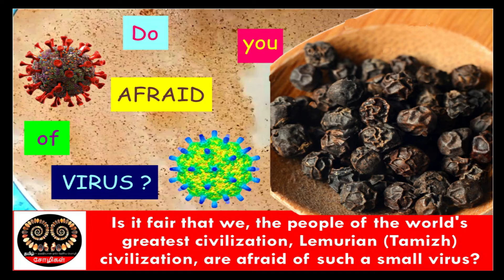English Version | Virus - Don't afraid & house arrest children | வைரஸ் பயம் வேண்டாம்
Long live Tamizh | Long live our Indian country.

Tamizh, the national language of the world, is the only language that deserves to be the national language of India.

Let's protect Tamizh, let's unite in Tamizh

1) Protect our body before virus attacks
2) How to improve your immunity?
3) Don't afraid of virus
4) Allow children to play outside the house
5) Don't house arrest children in the name of virus
6) Let children go out and play

A simple experiment that explains how a virus infects our hands and the benefits of washing our hands with soap once we are back home. If you show this to your children in your home, it will impress on the minds of children and they create a habit of washing hands with soap from childhood.

Is it fair for us to be scared to look at the virus?

Is it fair for us, the people of the world's greatest civilization, the Tamil civilization, to be afraid of such a small virus? Tamils Traditional food and our home medicine are a panacea to protect us from the virus. Here we will see about pepper+salt.

Pepper is a medicine. Give this to children daily. Children need to include pepper in their daily diet. Similarly, we as parents should instill in children the habit of spitting mucus out of their throats from an early age. Our fast and poisonous eating habits, our laziness and a perpetual greed for money are the main cause of our illnesses.

I would like to share with the world some of the many tips that I have discovered in my thirty years of research in Siddha and Naturopathy which were successfully tested on my body and my family's body and succeeded in it. I have compiled a note on it in this video. Your Subscriptions and Like are much VALUABLE. Do not forget to show mainly to children.

A phrase said in Tamil literature - If we have ten peppers, then we can have lunch even at our enemies home. The meaning of this phrase is - Pepper is a detoxifier and if the food is poisoned, you can break it down by eating pepper.

1) வருமுன் காப்போம் வைரஸ்களை விரட்டுவோம்
2) நோய் எதிர்ப்பு சக்தியை அதிகப்படுத்துவது எப்படி?
3) வைரஸ் பயம் இனி வேண்டாம்
4) குழந்தைகளை வெளியில் விளையாட அனுமதியுங்கள்
5) குழந்தைகளை வீட்டுக்குள் அடைக்காதீர்கள்
6) குழந்தைகளை இதை செய்ய சொல்லுங்கள் வைரஸ் பயமின்றி வாழுங்கள்
வைரஸ் எப்படி நம் கைகளில் ஒட்டுகிறது மற்றும் கைகளை சோப்பு போட்டு கழுவுவதால் ஏற்படும் பலன்கள் பற்றி ஒரு செய்முறை விளக்கம் கொடுக்கப்பட்டுள்ளது. இதை உங்கள் குழந்தைகளுக்கு உங்கள் வீட்டில் நீங்கள் செய்து காண்பித்தால் குழந்தைகள் மனதில் இது நன்கு பதியும்.

வைரஸை பார்த்து நாம் பயந்து ஓடுவது நியாயமா?

உலகின் தலைசிறந்த நாகரிகமான தமிழர் நாகரிகத்தின் மக்களாகிய நாம் இப்படி ஒரு சிறிய வைரஸுக்கு பயப்படுவது நியாயமா?

பாரம்பரிய உணவும், நம் வீட்டுவைத்தியமுமே வைரஸில் இருந்து நம்மை காப்பாற்றும் ஒரு அருமருந்து. இதில் மிளகும் கல் உப்பும்  பற்றி இங்கு பார்ப்போம்.

மிளகு ஒரு அருமருந்து. குழந்தைகளுக்கு இதை தினமும் கொடுக்கவும்.

குழந்தைகள் தினமும் உணவில் மிளகை சேர்த்துக்கொள்வது அவசியம். அதேபோல் குழந்தைகளுக்கு தொண்டையில் சளி வரும் போது அதை வெளியில் துப்ப வேண்டும் என்ற பழக்கத்தை பெற்றோராகிய நாம் சிறு வயது முதலே ஏற்படுத்த வேண்டும்.

நம்முடைய துரித மற்றும் நஞ்சடைந்த உணவு பழக்கவழக்கமும்,  நம்முடைய சோம்பேறித்தனமும்  மற்றும் சதாசர்வகாலமும் பணத்தை தேடி ஓடும் ஒரு மனநிலையுமே நமக்கு ஏற்படும் நோய்களுக்கு முக்கிய காரணம்.

என் முப்பதாண்டு கால சித்த மருத்துவம் மற்றும் இயற்கை ஆராய்ச்சியில் நான் கண்டுபிடித்து என் உடலிலும், என் குடும்பத்தார் உடலிலும் சோதனை செய்யப்பட்டு அதில் வெற்றி அடைந்த பல குறிப்புகளுள் சிலவற்றை உலகிற்கு பகிர்ந்துகொள்ள நான் விரும்புகிறேன். அதில் ஒரு குறிப்பை இந்த காணொளியில் தொகுத்துள்ளேன். இதைப் பார்த்து அனைவரும் பயன் பெற்று தயவுசெய்து இதை உங்கள் நண்பர்களுக்கும் குடும்ப உறுப்பினர்களுக்கும் பகிர்ந்து யூடியூபில் விருப்பத்தேர்வு செய்து என்னுடைய இந்த ஒளியலை வரிசைக்கு சந்தாதாரர் ஆகவும். முக்கியமாக குழந்தைகளுக்கு காண்பிக்க மறக்காதீர்கள்.

தமிழ் இலக்கியங்களில் கூறப்படும் ஒரு சொற்றொடர் - நாலு மிளகு இருந்தால் பகைவன் வீட்டிலும் சாப்பிடலாம். மிளகு ஒரு நஞ்சு முறிப்பான் அதன் மூலம் நஞ்சை வைத்தாலும் நாலு மிளகு சாப்பிடுவதன் மூலம் அதை முறிக்கும் தன்மை உடல் ஏற்படுத்திக் கொள்வோம் இதுவே இதன் கருத்து.